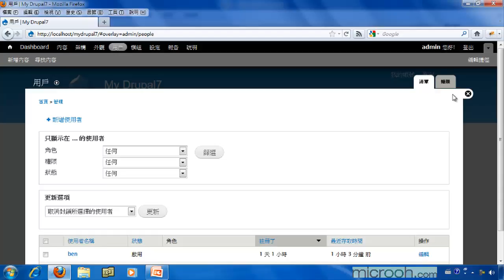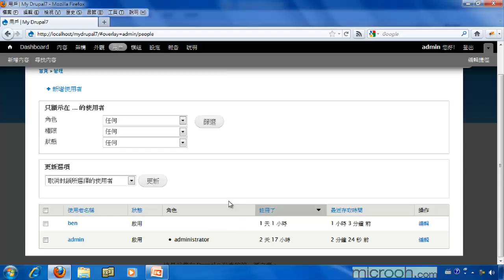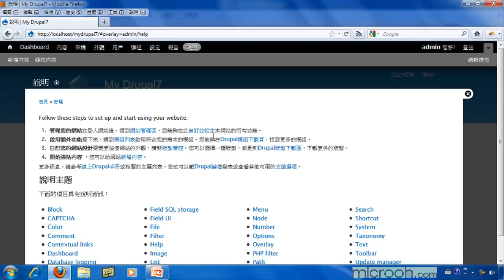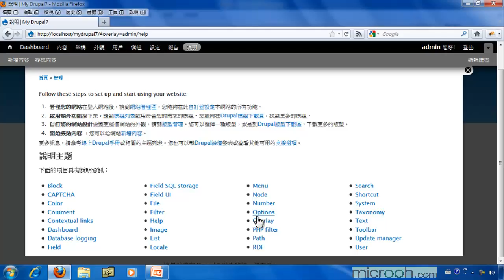Drupal基础安装与管理 轻松上手成为站长20 工具栏与快捷方式栏